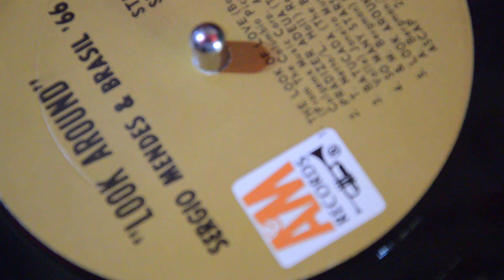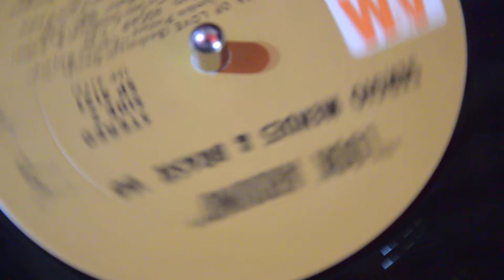SERGIO MENDES batucada(the beat)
From LP Look Around